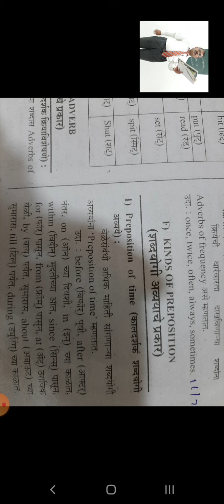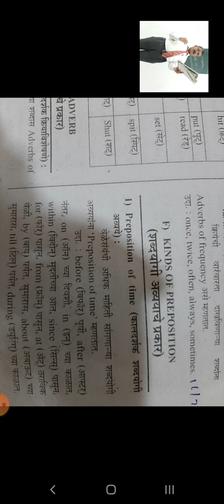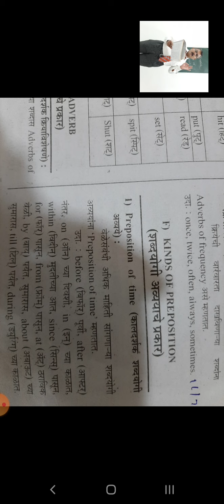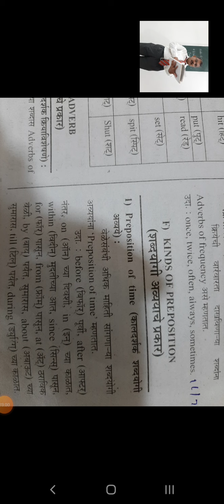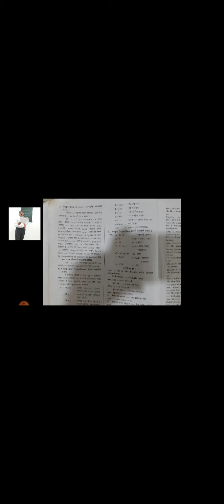Kinds of Prepositions